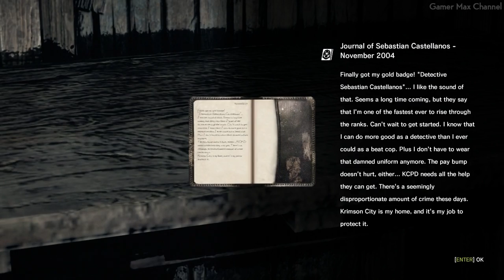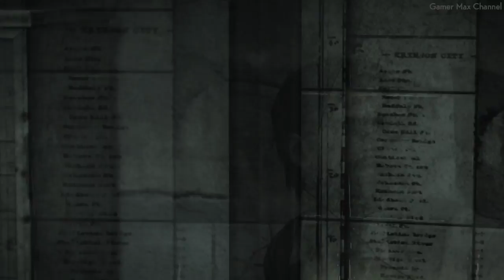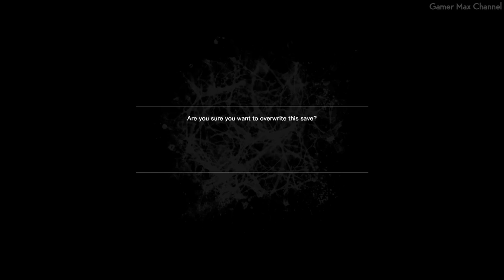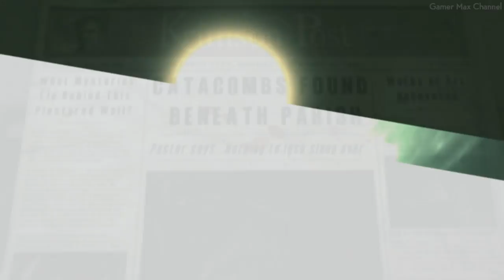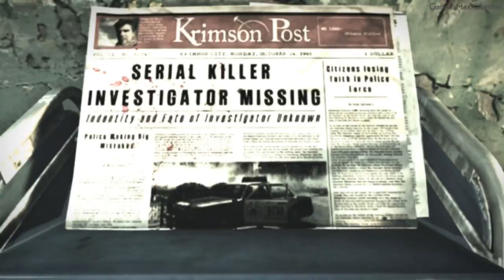The Evil Within - FULL GAME Walkthrough (Akumu No Damage)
This video is a complete full game walkthrough of The Evil Within on highest difficulty and without damage. This is an instructional video showing how to successfully complete each mission.